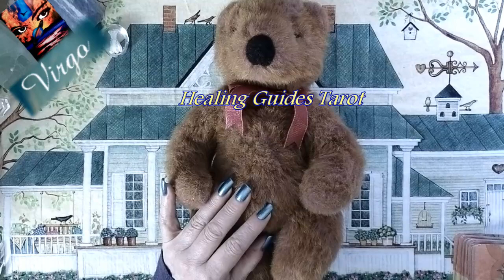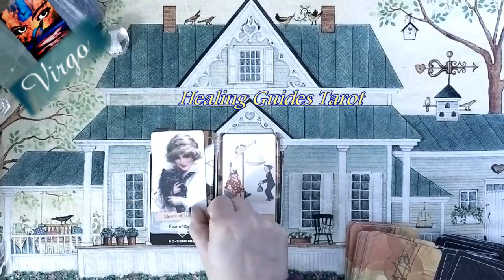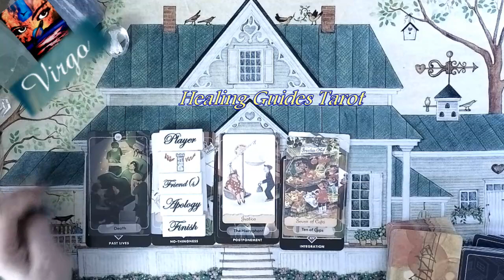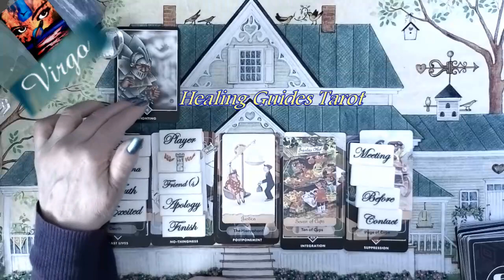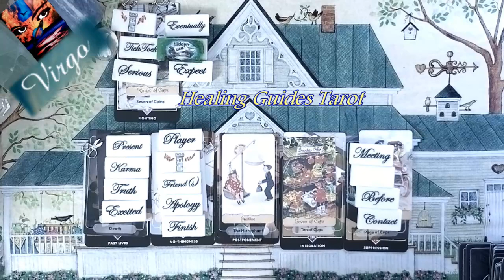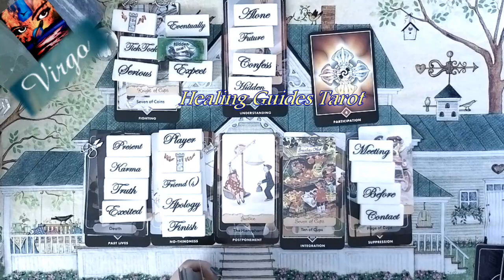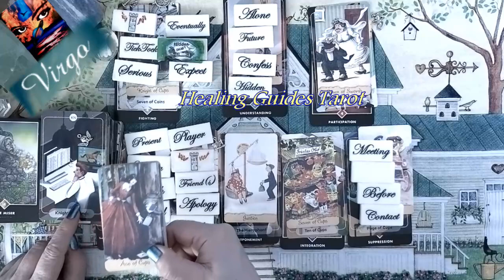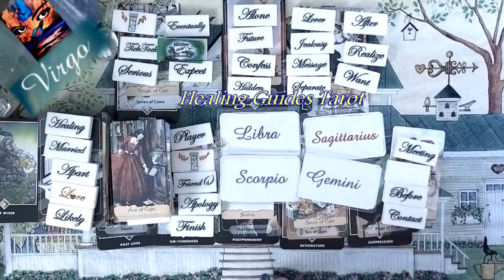Virgo 🏘️HOW MANY PEOPLE ARE YOU HIDING???? 😱